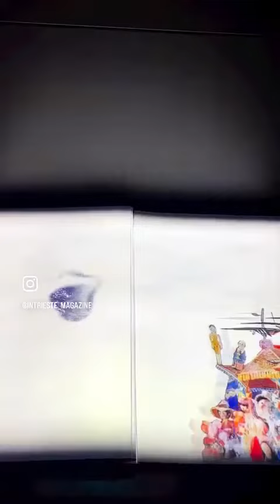Interview With Barbara Franchin